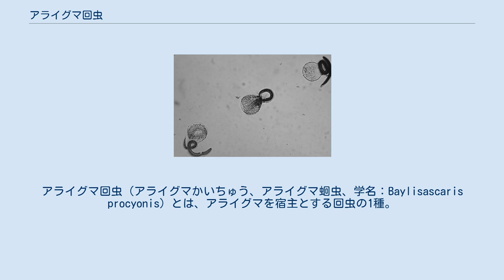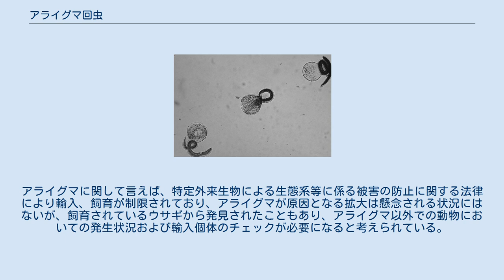アライグマ回虫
アライグマ回虫（アライグマかいちゅう、アライグマ蛔虫、学名：Baylisascaris procyonis）とは、アライグマを宿主とする回虫の1種。
 成虫は円筒形で、長さが雄で9 - 11センチメートル、雌では20 - 22センチメートルに至り、アライグマの小腸に寄生する。
人間に感染した場合には、脳に達して急性障害を発生させて死に至らしめる。
1日あたり10万個を超える膨大な卵を生むことで知られ、飼育環境下で発生した場合の周辺環境、特に人体への影響は大きい。
 アメリカ合衆国では、1981年以降に12例の発症が報告され、うち3名が死亡している（いずれも小児）。
発生例自体が希少であるため、看過されている可能性がある。
日本では発症例、野生アライグマからの検出例ともには報告されたことはない（動物園等で飼育されているアライグマからの検出事例はある）。
アライグマに関して言えば、特定外来生物による生態系等に係る被害の防止に関する法律により輸入、飼育が制限されており、アライグマが原因となる拡大は懸念される状況にはないが、飼育されているウサギから発見されたこともあり、アライグマ以外での動物においての発生状況および輸入個体のチェックが必要になると考えられている。